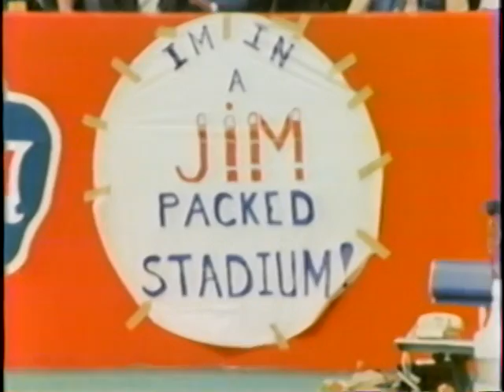1986 Buffalo Bills Team Season Highlights "Good Enough To Dream"